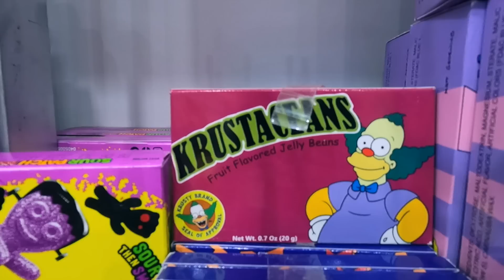¿Vale la Pena Comprar en el Barrio Chino? | Marce Torito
A lo mejor no es ni barrio, ni chino, sin embargo esta cuadra en pleno centro de la CDMX es un concurrido punto de interés entre locales y turistas.
Esta vez la Torito se concentrará en los comercios.

00:00 La entrada de la suerte y la paciencia
01:37 Dumplings de dulce. Un invento mexicano.
05:02 Se aceptan estudiantes
06:02 Suerte, abundancia y productos
09:16 C D M X está en chino
09:48 Instagrameable
10:31 Las galletas de la fortuna y la ñapa
12:15 Me como un pescuezo
14:05 Refrescos NO chinos
15:00 Conclusiones y toma extra

👇🏼 Preguntas frecuentes para colombianos.